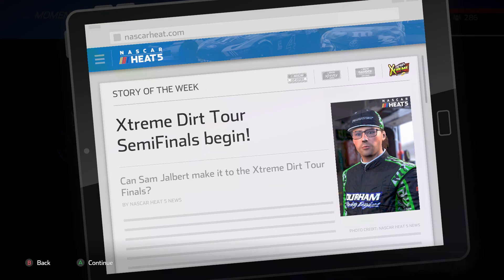NASCAR HEAT 5 - MODE CARRIÉRE | 06 | NO COMMENTARY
GAMEPLAY | NASCAR HEAT 5 - MODE CARRIÉRE | 06 | NO COMMENTARY (XBOX ONE)

ET À  METTRE UN POUCE BLEU SI VOUS AIMEZ / VOICI TOUT CE QU'ILS VOUS FAUT POUR

NASCAR Heat 5 is a racing video game simulating the 2020 NASCAR season. It was developed by 704Games and was published by Motorsport Games on July 10, 2020 for PlayStation 4, Xbox One and Microsoft Windows via Steam. Chase Elliott is the cover athlete for the standard edition, and Tony Stewart is the cover athlete for the Gold Edition.